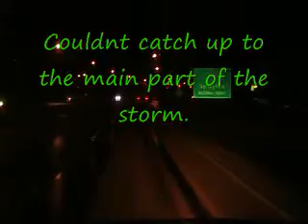Aug 28 2009 chase Champaign County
Nothing much.. Lots of rain. Champaign had some flooding.